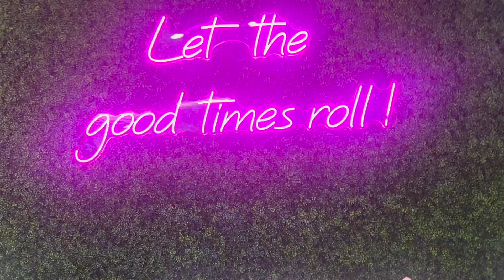rolled ice cream, publix trip, rain! | VLOG